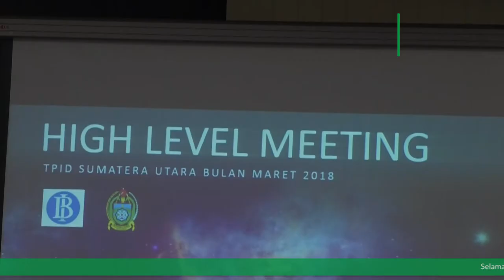Rapat TPID Provsu 7 Maret 2018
Rapat TPID Provsu

Medan, 7/3 - Gubernur Sumatera Utara (Gubsu) Dr Ir HT Erry Nuradi MSi mengatakan hasil rapat Tim Pemantauan dan Pengendalian Inflasi Daerah (TPID) di Triwulan I, bahwa inflasi di Sumut pada 2017 yakni 3,2 persen lebih kecil dibandingkan nasional 3,61 persen, untuk year of year (YOY) selama setahun di 2017.

"Inflasi kita cukup terkendali di bawah, meski dibawah inflasi nasional, yakni 3,2 persen dari nasional 3,61 persen ," ungkap Gubsu pada acara rapat TPID Provsu, Rabu (7/3) di ruang rapat BI Lantai 3 Jalan Balai Kota.

Hadir pada acara tersebut Kepala Perwakilan Bank Indonesia Wilayah Sumut Arief Budi Santoso, Plt Sekdaprovsu Ibnu S Hutomo, serta sejumlah pejabat di jajaran Pemprovsu .

Disampaikan Gubsu, untuk 2018 bulan Januari inflasi berkisar 0,69 dan Februari deflasi - 0,89 dengan total selisih deflasi - 0,2. Sedangkan nasional Januari inflasi 0,62  dan Februari 0,17 naik 0,79 persen.

"Ada perbedaan 1 persen kita dibawah rata-rata nasional inflasinya, ini berkat dari kerjasama tim pengendali inflasi, "jelasnya.

Selain itu, kata Gubsu, untuk pengendali inflasi di daerah ini sebenarnya ada beberapa hal penting yakni sisi produksi dan distribusi. Kalau dari produksi ada permasalahan dan kesalahan, tentu dari sisi produksi yang berhubungan dengan ketahanan pangan, dan perikanan, juga bermasalah.  Apabila terkendali dalam pasokan, diyakini inflasi bisa terkendali, itu dari sisi produksi dan berhubungan dengan iklim yang mempengaruhi faktor lainnya.

"Tapi juga inflasi kadang terjadi juga disisi distribusi, maka peran satgas pangan harus bertindak apabila disisi distribusi ini ada spekulan, katakanlah terjadi penimbunan barang hasil pertanian sehingga untuk mengambil keuntungan dari pihak-pihak tertentu dengan harga naik. Untuk itu satgas harus segera bertindak bila terjadi spekulan barang, yang menyebabkan harga jauh lebih tinggi di tingkat konsumen dari produsen, bisa mencapai 230 persen atau 2,3 kali dari harga produksi," katanya.

Karena itu Gubsu berharap adanya peran dari produsen, distribusi dan satgas pangan, Bulog dan sisi iklim yang mempengaruhi.

Sementara Kepala Perwakilan BI wilayah Sumut Arief Budi Santoso mengatakan inflasi terbesar dipengaruhi oleh komoditi cabai yang membuat dinamikanya bergerak sangat tinggi.

“Hal ini juga dipengaruhi pasokan dan distribusi sehingga harga cabai merah mengalami kenaikan,” ungkapnya.

(Humas Provsu)-(Riva)